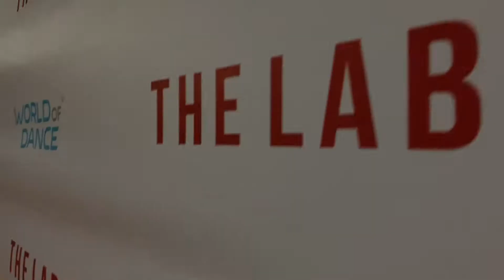Jason Luong Documentary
Top film premiered at Festival
from West Covina High School by Carlos Acosta